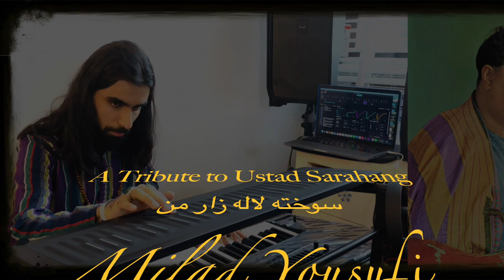Sokhta lalazar-e Man - سوخته لاله زار من - On Roli Seaboard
Sokhta Lalazar-e Man - سوخته لاله زار من  A Tribute to Ustad Sarahang  On Roli Seaboard & korg Pa4x